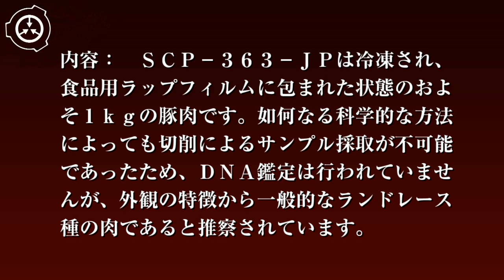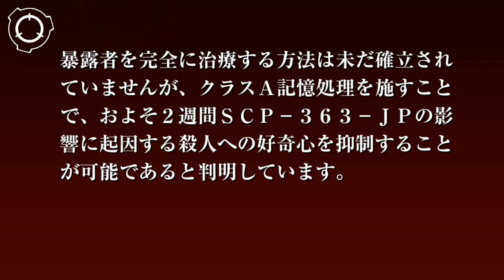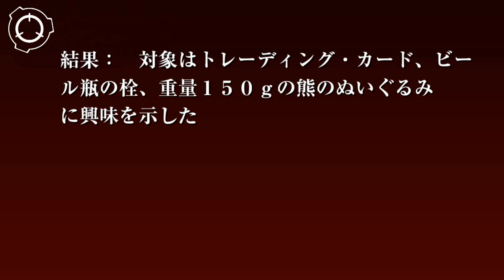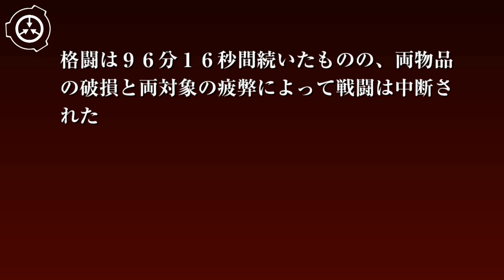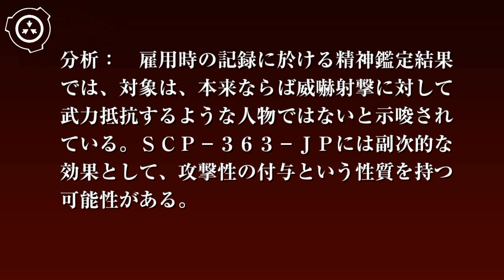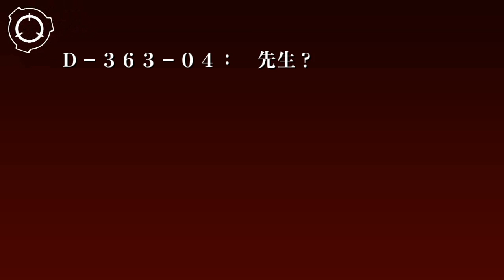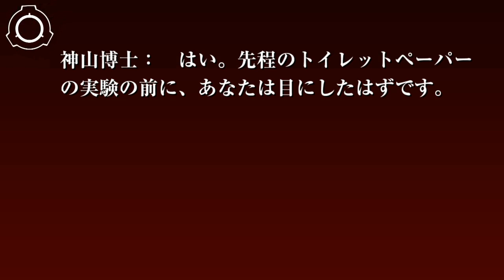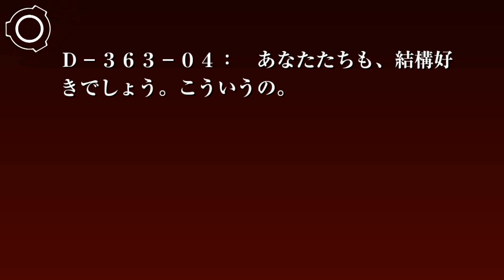SCP財団機密データ：SCP-363-JP - 凍った肉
特別収容プロトコル: SCP-363-JPは特殊ブラインドケース内に保管された状態で小型耐冷金庫内に収容し、取り扱う際には、基本的にブラインドケースからは出す事の無いようにしてください。
SCP-363-JPが直接目視されてしまう危険性を回避するために、小型耐冷金庫についても密閉された個室内に安置し、監視カメラ等による監視も個室の外部から行うようにしてください。
SCP-363-JPの冷気によるブラインドケースの劣化の進行に対処するため、専用ドローンによるブラインドケースの交換を、2ヶ月に一度実施してください。